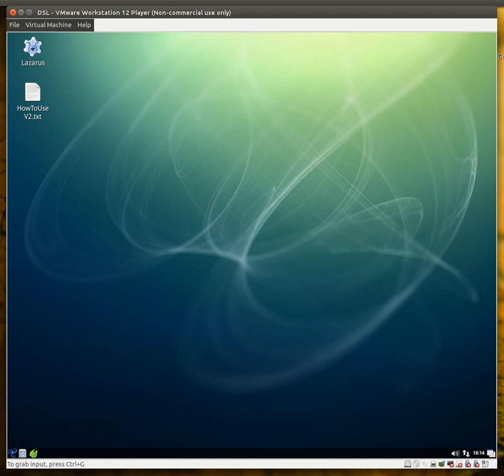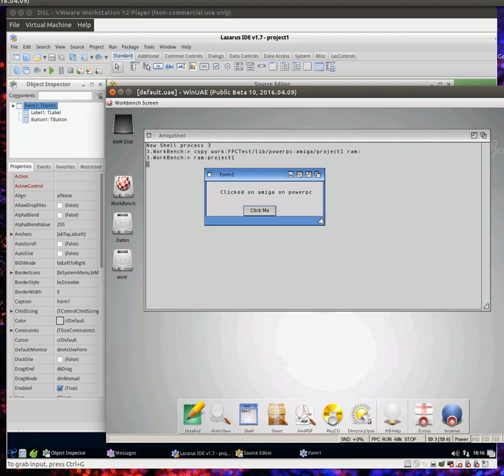Crosscompile Lazarus for AmigaOS4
with the new Version it is also possible to create applications for AmigaOS4.
This version fixes also some reported crashes on Events and size issues on 68k Amiga.